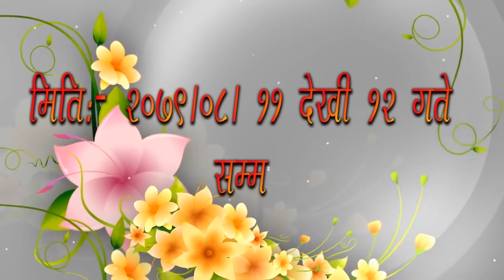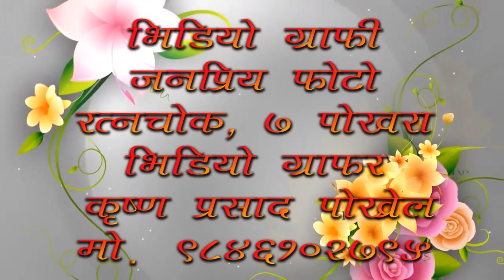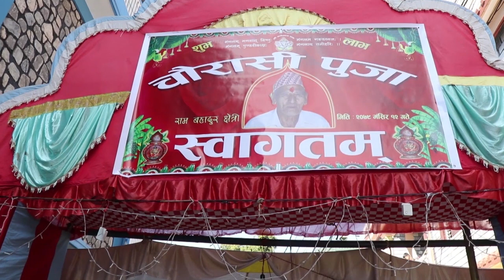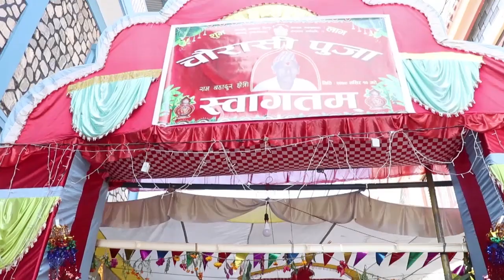Chaurasi puja Ram Bahadur Chhetri